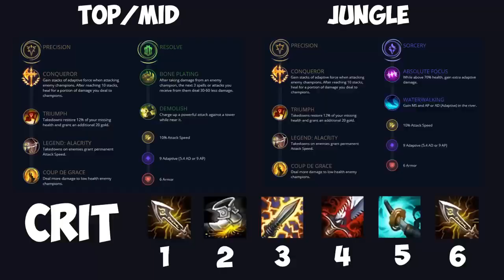Xin Zhao Montage s10 2020 (Calculated, Outplays, Pentakills)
'' The  Seneschal of Demacia '' league of legends Xin Zhao montage - Best Xin Zhao plays

▶️ Amazing Random Xin Zhao Plays, Insane Gameplay, Deleted, Outplays, Pentakills 1vs5, Etc.

 - Be at least Platinum, Diamond, Master, Challenger Elo/tier.
- Your videos have to be HD (1080p or 720p) quality.
 - Predictions, penta kills, quadra kills, 1 vs 2-3-4, TF, lucky moments, funny moments, best timing.

▶️ Make sure to leave a '' like '' if you